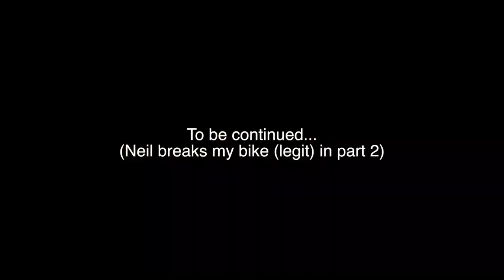Step up to Step Up Build (Bonus Crash Footage Also)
Got the tractor out and Austin went to work making the dopest new motocross section for our track!